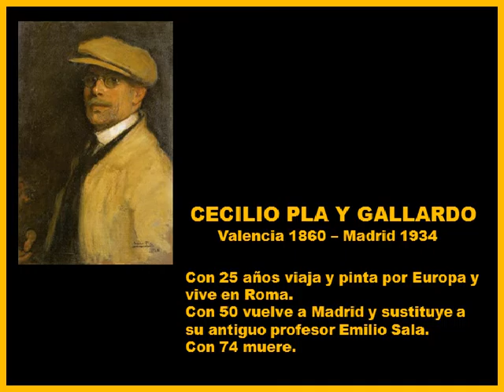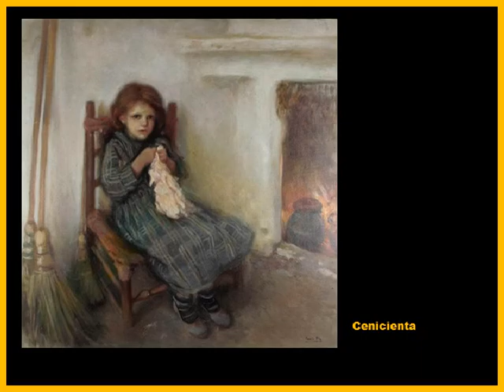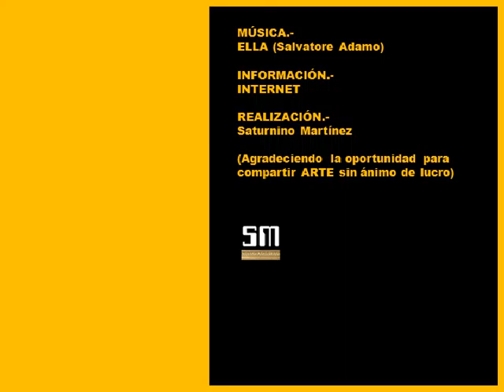ELLAS 07 06 10 05 mpg